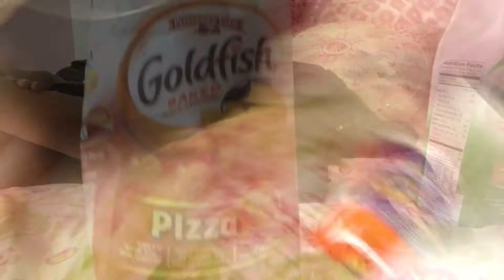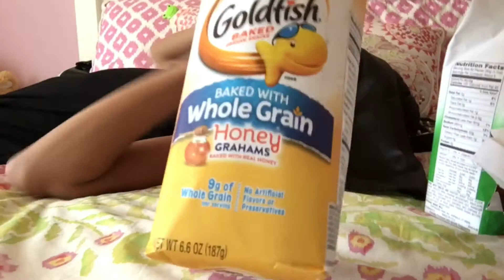Goldfish challenge ft| George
Stay beautiful!
-Catlyn